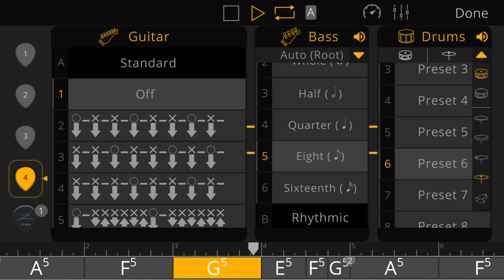How to change drum parts in Guitar 3D - Studio by Polygonium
In this video changing the drum parts of drum presets are demonstrated. Every combination can be assigned up to eight pick while programming the presets in compositions.